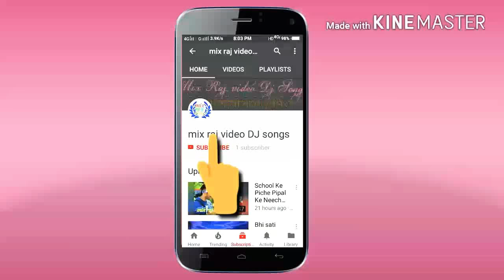O Tunir Ma Tomar Tuni kotha Sona na. ও টুনির মা তোমার টুনি কথা সোনে না. Dj Pabitra production,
🎧🎧Dj Pabitra Production 🔊🔊

🎶 Song Name :- O Tunir Ma Tomar Tuni Kotha Sona na. ও টুনির মা তোমার টুনি কথা সোনে না।Dj Pabitra production.,

📀 DJ Artist :- Dj Pabitra production,

🎥 Video Editing :- Dj Pabitra Production,

👉 এই Channel এ সুন্দর সুন্দর নাচের ডিজে গান পাবে। এ ছাড়াও ➖ Bangla DJ song ➖Hindi DJ song ➖Bhopuri DJ song➖ Panjabi DJ song ➖ Nagpuri DJ song ও Dance. ↔️ SPSHAL ↔️   DJ song Upload করা হয় !

 l upload music for myself and others who choose to visit my channel.l do not sell any tracks l upload , l do not giveaway purchased songs, please do not issue a "copyright strike"against the channel as it affects all previous work.

Video is for educational purpose only.Copyright Disclaimer under section 107 of Tha copyright Act 1976, allowance is made for"fair use"for purposes such as criticism, comment,news reporting, teaching, scholarship,and research.Fair use is a use permitted by copyright statute that might otherwise be infringing.Non-profit educational or personal use tips Tha balance in favour of fair use.

Dj Pabitra Production
 DjPabitraProduction